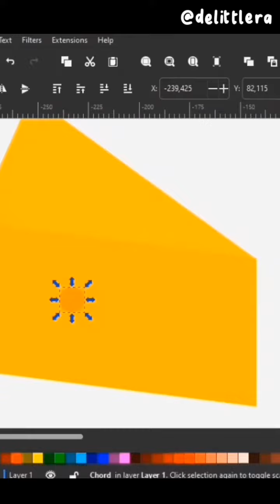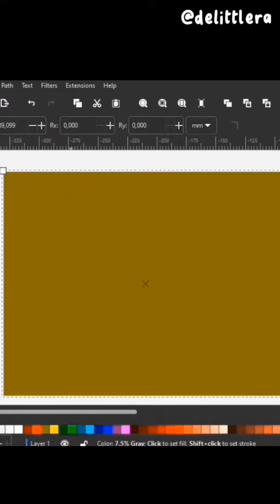Cara Membuat Ilustrasi Keju _Inkscape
Assalamualaikum kawan2 hari ini Delittlera akan membawa konten cara membuat ilustrasi keju dengan menggunakan inkscape. Semoga suka yaa...
Like dan share ya.